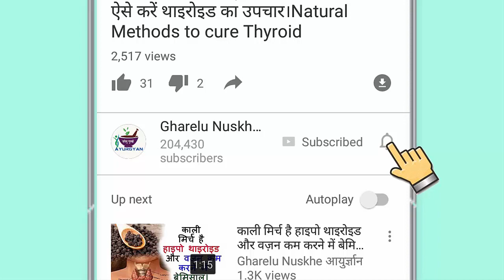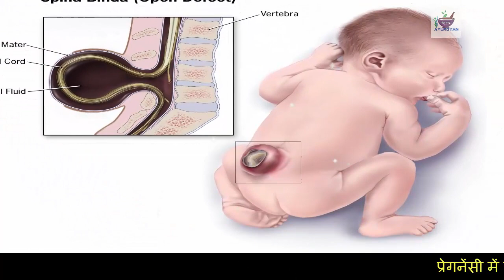प्रेगनेंसी में ग्रीन टी पीने के नुकसान | Side effects of green tea during pragnancy in hindi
प्रेगनेंसी में ग्रीन टी पीने के नुकसान | Side effects of green tea during pragnancy in hindi;- is video me bataya gaya hai ke pragnancy ke doran green tea ka sevan karte hai to kya nuksaan ho sakta hai..